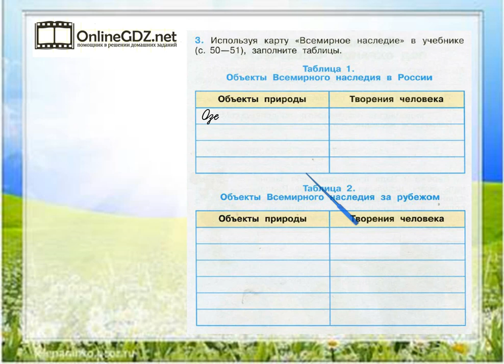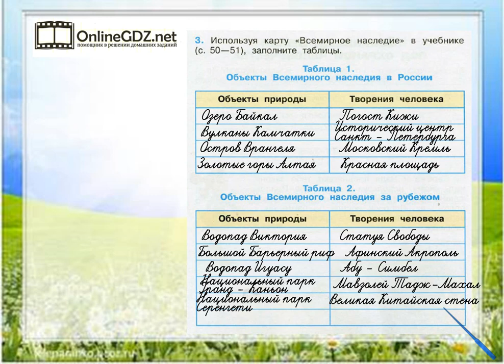Задание 3 Сокровища Земли под охраной человечества - Окружающий мир 4 класс (Плешаков А.А.) 1 часть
Выполняя задание №3 на странице 24, необходимо уметь заполнять данную таблицу. Справиться с этим упражнением будет легко, если сначала вы посмотрите видео с подробным объяснением.